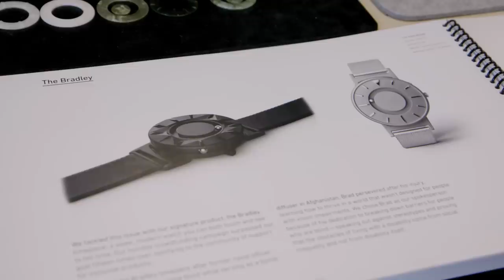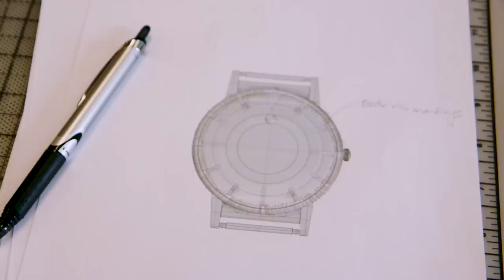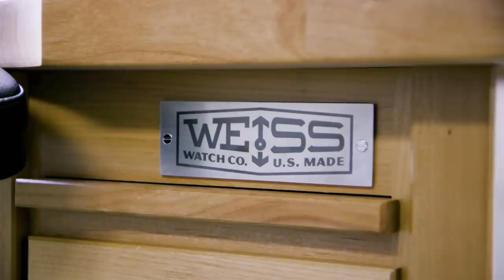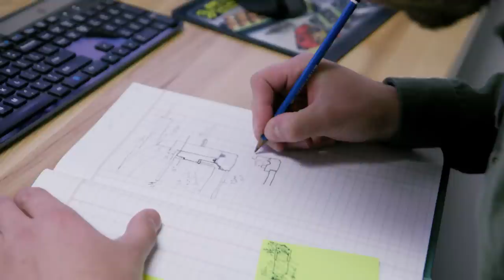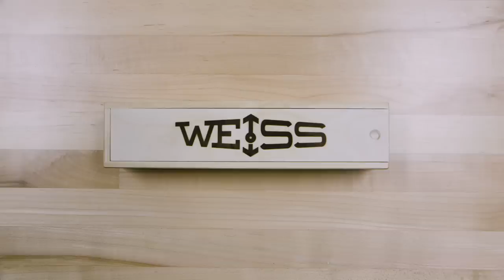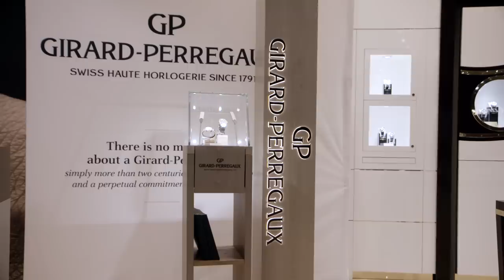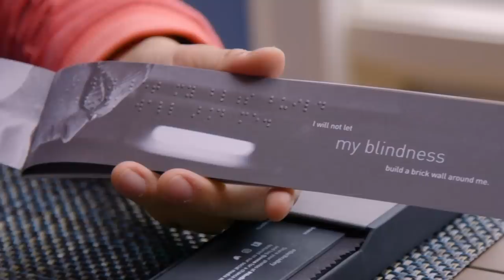$285 Watch Vs. $700,000 Watch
"It's like Santa's Elves, living in this tiny watch."

MUSIC
Tracing A Path
Licensed via Warner Chappell Production Music Inc.
Sun Valley Serenade
Just Because
The Other Side of Town_Full

EXTERNAL CREDITS
Tim Fleschner